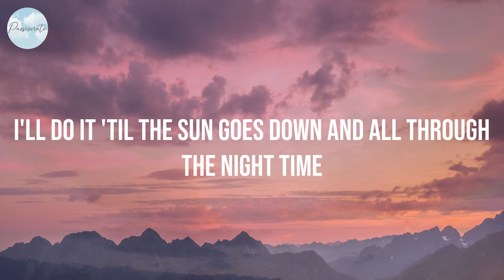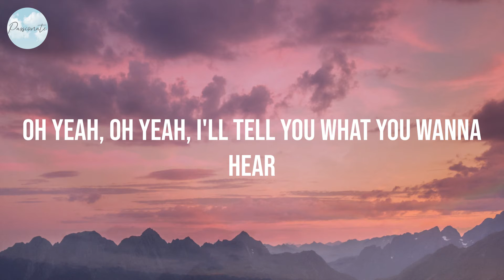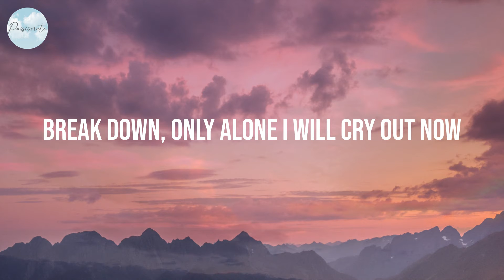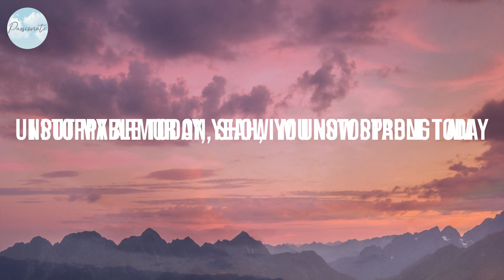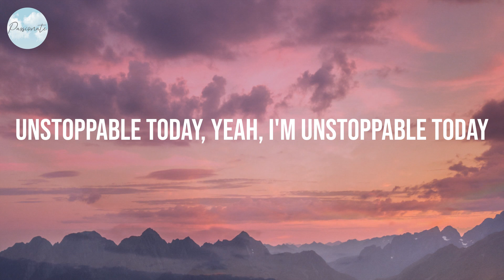Unstoppable - Sia (Lyrics)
Lyrics:
I'm unstoppable
I'm a Porsche with no brakes
I'm invincible